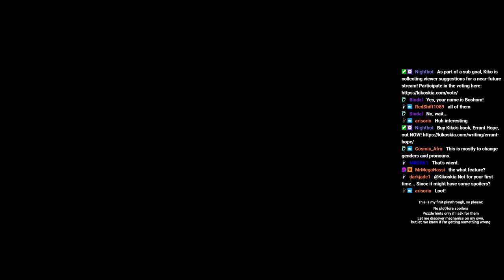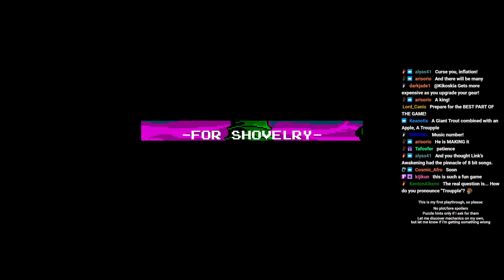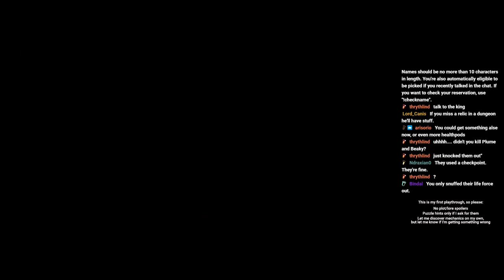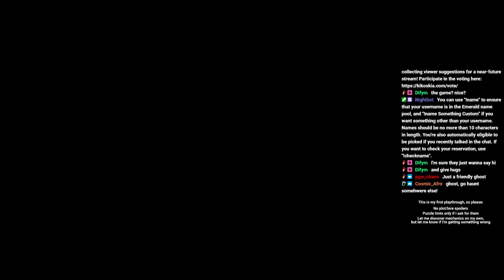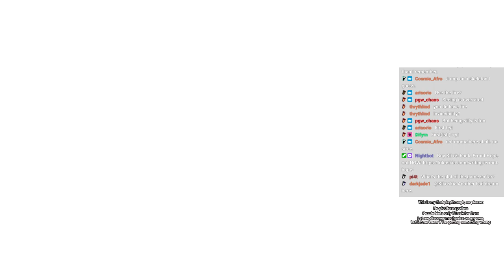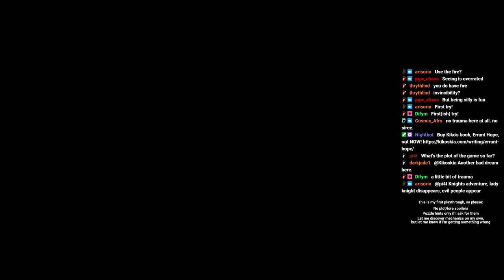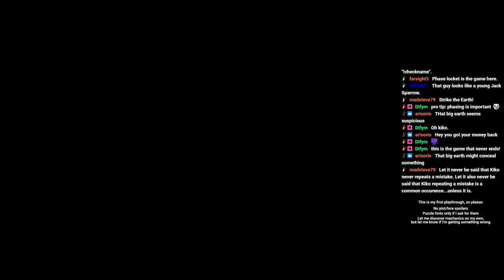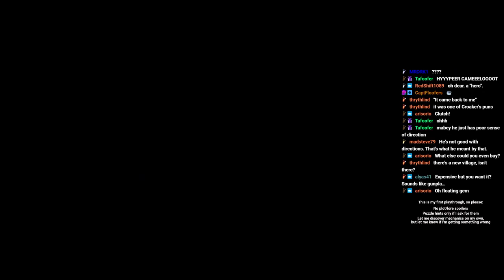Shovel Knight Stream VOD #01 (23/11/2022): Digging up Some Fun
This is the VOD of the Shovel Knight stream which occurred on 23/11/22.